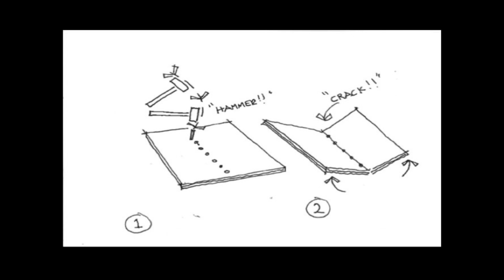The Architecture of Instinct | Alan Metcalfe | TEDxFreeLibraryofPhiladelphia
With a passion for materials and craft honed by working for years as a designer/builder, Alan Metcalfe’s focus is on the creation of social spaces and informal education through play.

Alan Metcalfe’s Philadelphia-based architecture and design firm, Metcalfe Architecture & Design, has won many awards including the 2010 AIA Philadelphia Gold Medal and 2010 American Association of Museums Excellence in Exhibition. Inga Saffron, the Philadelphia Inquirer’s architecture critic wrote about their tree canopy walk, “(Metcalfe Architecture & Design) applies time-honored architectural tricks to enhance nature’s drama…the result is a space that exerts an irresistible allure…” Alan Metcalfe, AIA, LEED AP, holds a Master of Architecture from Columbia University and a Bachelor of Arts in Art History from Tufts University.